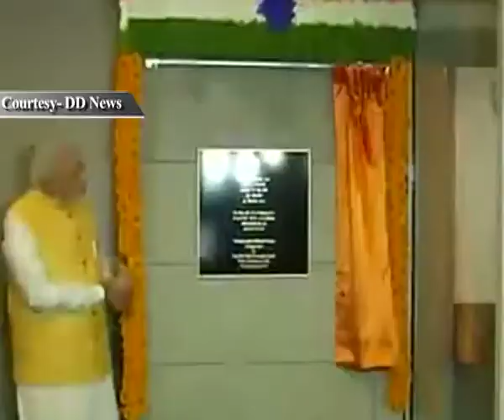PM calls for people-to-people contact to boost Indo-Japan ties